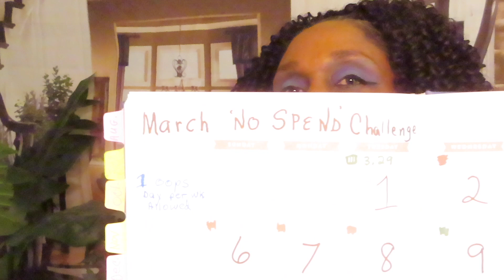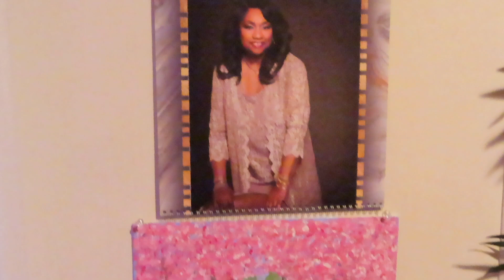March NO SPEND Challenge Update/My ARTWORK 🎨/ Collage Video - #3311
How are YOU doing? I also showcase my artwork. Please thumbs UP!👍🏽
🌺Photo BACKDROPS I Use! Measure YOUR space Before Purchase.
French Bay Window
Spring Window
Double Staircase
Christmas Fireplace
Living Room